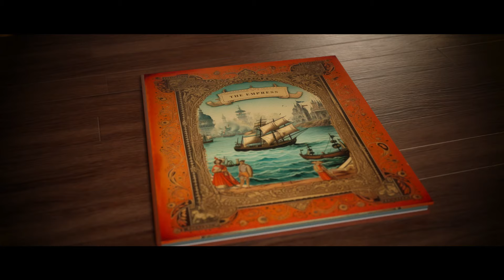The Empress (2023) | Trailer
The Empress plays in the Swan Theatre until 18 November, with a transfer to London’s Lyric Hammersmith Theatre for four weeks only from 4 to 28 October.

Directed by Pooja Ghai, Artistic Director of Tamasha, Tanika Gupta’s sweeping historical drama will take you from the rugged gangways of Tilbury docks to the grandeur of Queen Victoria’s Palace, whilst unveiling the long and embedded culture of British Asian history.